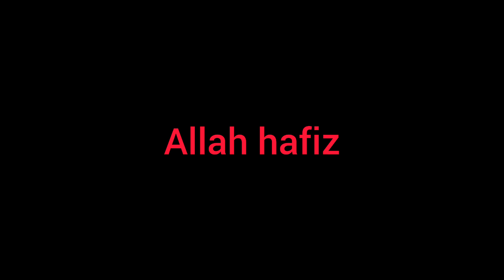Pakistani wedding vlog||Ak aur shadi||Daily routine||blush saba@ShahveerJay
Pakistani wedding vlog||Ak aur shadi||Daily routine||blush saba

The Walima Function and Qawali night!

Nikkah Bohat Bohat MubarikShadi season in
Back..

Your quries:-
daily routein vlog
Shadi vlog
Pakistani wedding vlog
Desi wedding vlog
Wedding
Wedding vlog
Trending wedding vlog
pakistani walima function vlog
wedding vlog
pakistani wedding vlog
pakistani wedding vlog 2023
pakistani wedding vlog in pakistan
pakistani wedding vlogs 2022
pakistani wedding vlog z023 pakistan
mein shadi kis tarah hoti hain
pakistani wedding vlogs uk
pakistani wedding vlog dance
pakistani wedding vlog lahore
Walima function makup
Black dress makup
pakistani wedding video
wedding
pakistan vlog
desi wedding
wedding day vlog
best pakistani wedding vlog
pakistani vlogs
pakistani weddings
brother wedding vlog
pakistani mehndi vlog
wedding vlogs
shadi vlogs pakistani
pakistani wedding video
desi wedding vlog
asian wedding
indian wedding vlog
pakistan wedding
indian wedding
wedding vlog pakistani
pakistani vlog
wedding vlogs
pakistani wedding highlights
Vlogs
Vlog
daily routein deep cleaning
daily routein by natasha
daily routein
daily routines work
daily routines
New vlog
Pakistani desi birthday
Trending vlog
Maaz Safder World
rajab's family vlog